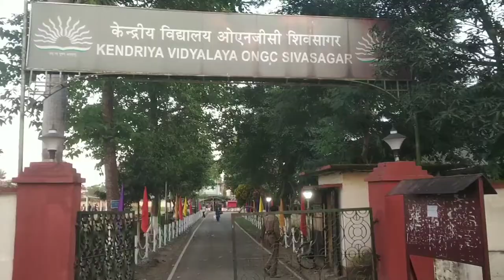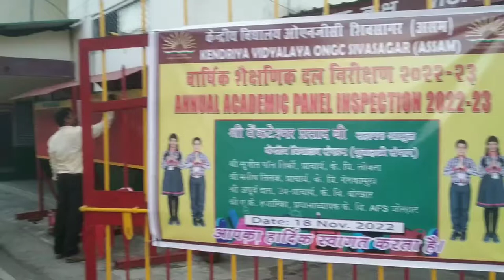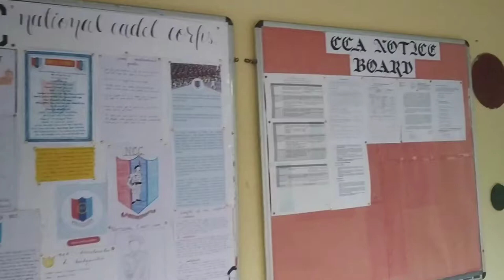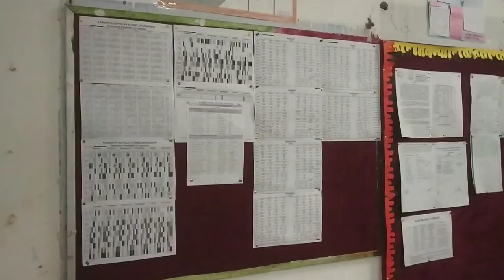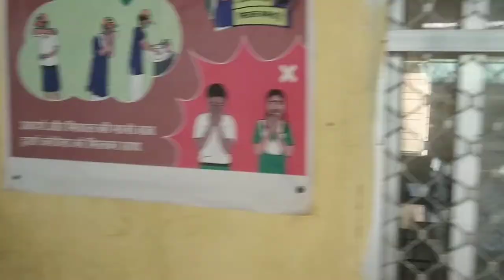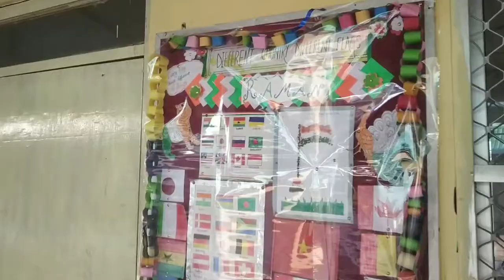Walk Through Video at KV ONGC Sivasagar.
A walk through video inside the Kendriya Vidyalaya ONGC Sivasagar Assam, under the Guwahati Region.
One of the most famous school in the Sivasagar District as well as Guwahati Region for Sports and Culture. There are one to twelve Class. In Eleventh and twelfth class there are Arts, Science and Commerce streams. it is two section vidyalaya around 1100+ students are studying in the vidyalaya. school having all kind of facilities. like Sports and Games, Arts, Music, smart classes, computer lab, science labs, NCC, Scouts and Guides, Cubs and Bulbul, Recourse rooms, etc.